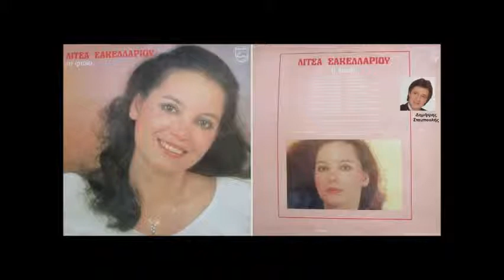Λίτσα Σακελλαρίου: Γιατί / Litsa Sakellariou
"Γιατί"
Μουσική: Δημήτρης Σταμπουλής
Στίχοι: Γιάννης Μαρίνος
Ερμηνεία: Λίτσα Σακελλαρίου
Ενορχήστρωση: Χάρης Ανδρεάδης
Δίσκος: Τι φταίει (1982)